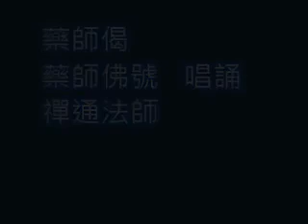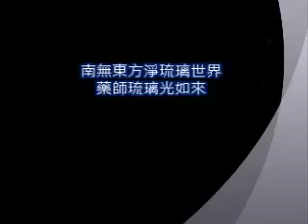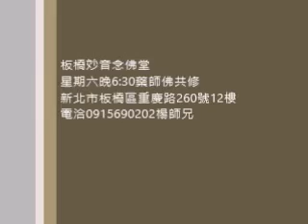藥師偈及藥師佛號唱誦 (禪通法師)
歡迎來台北/台中藥王講堂參加講經/共修/修拜水懺等活動
請上網搜尋"藥王講堂"了解更多訊息